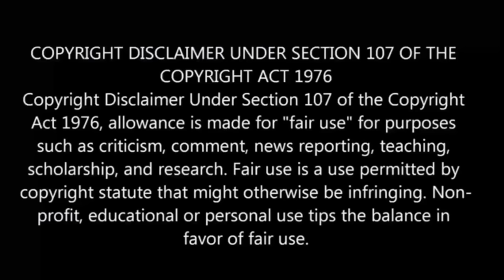Spare Me Great Lord S-2 பகுதி-3 தமிழ் விளக்கம் | Story Explain Tamil | Anime boy india